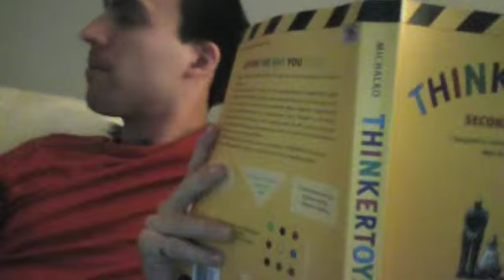Mike solves the Greek Cross problem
Mike uses the Phoenix Checklist developed by the CIA to solve the Greek Cross Problem. The problem and the checklist are from the book Thinkertoys.